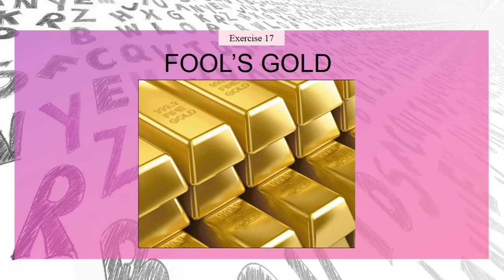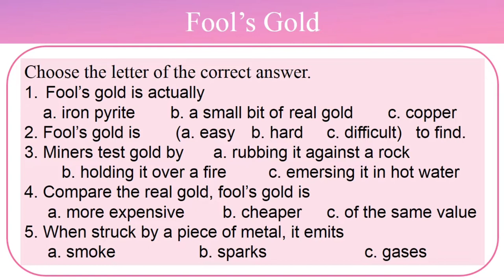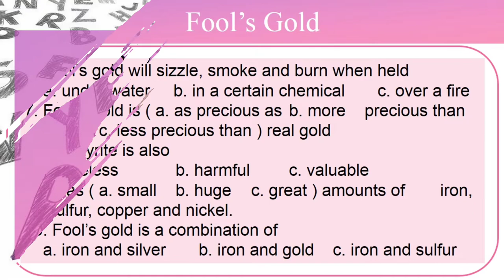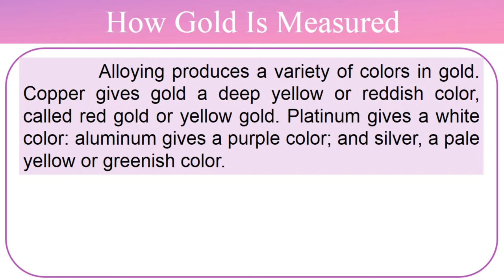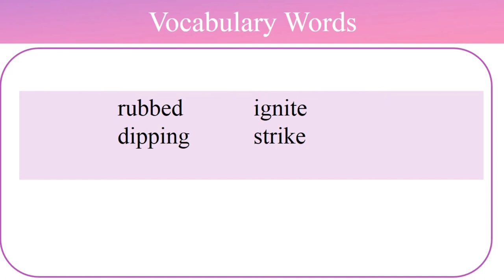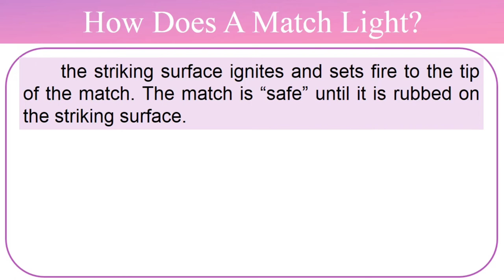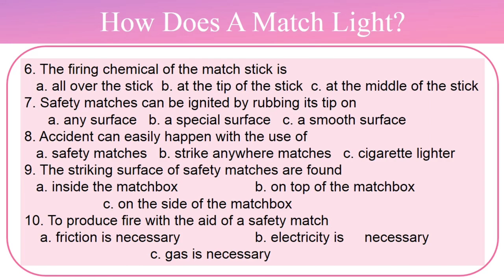Developing Reading Power Grade 5 - Exercises 17 - 19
Hello kaguro! We have uploaded DRP 5 Exercises 1- 22 here in our channel please share!